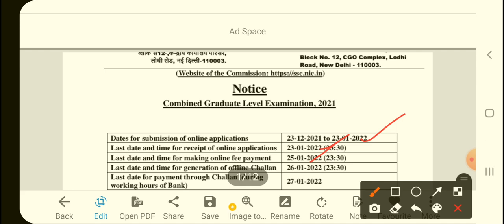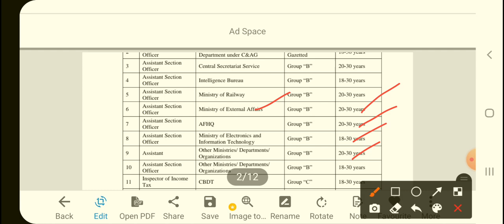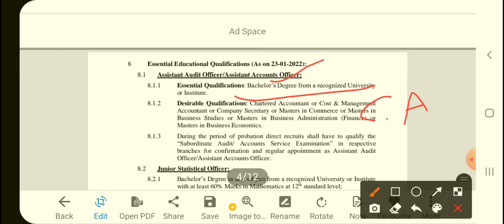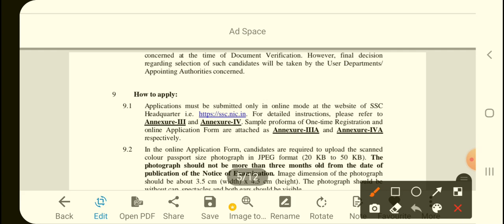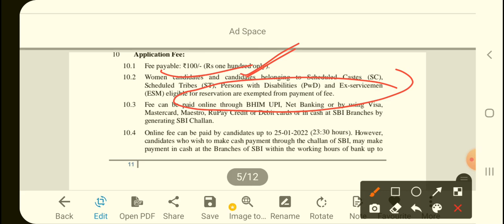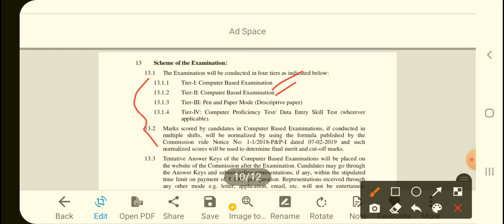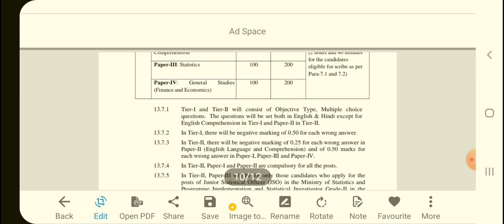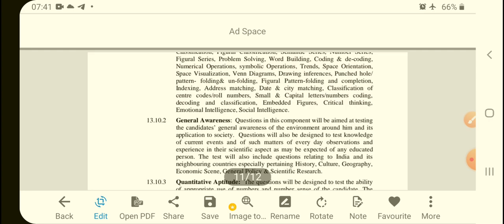LATEST JOB NOTIFICATION/SSC CGL/CENTRAL GOVT JOBS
LATEST JOB NOTIFICATION/SSC CGL/CENTRAL govt jobs/degree qualification